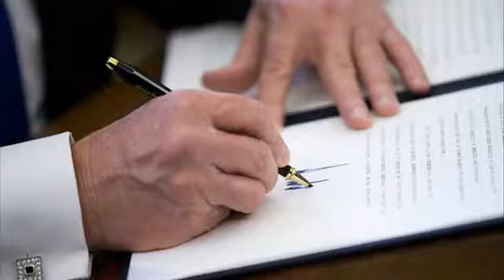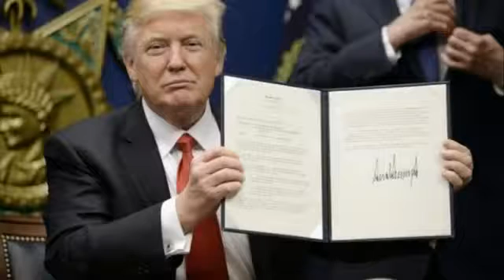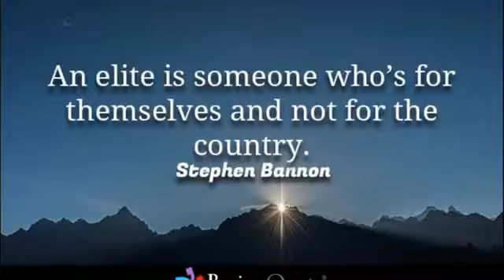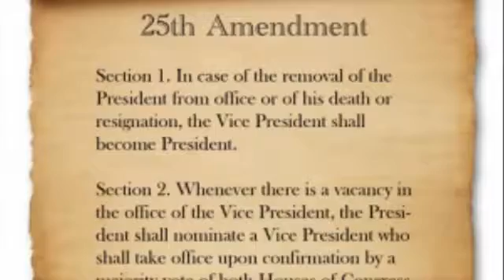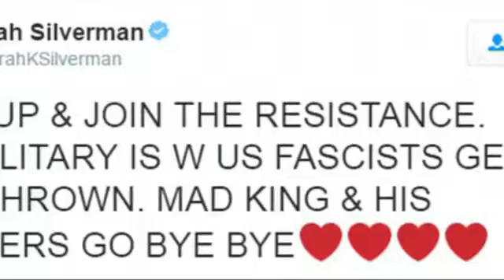Wrath Of Trump Warned Ready To Descend Upon Shadow Government And Geroge Soros Hot News